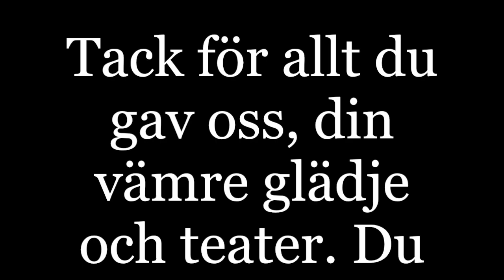Mikael Nyqvist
Till minne av skådespelaren mikael nyqvist.
Han drabbades av lungcancer och gick bort 2017.
Han lämnar ett tomrum efter sig. Många av oss mins honom säkert från filmen. Så som i himmelen eller Män som hatar kvinnor. Han var en konstnär, skådespelare och författare. Se filmen med bilder från hans filmer och annat.